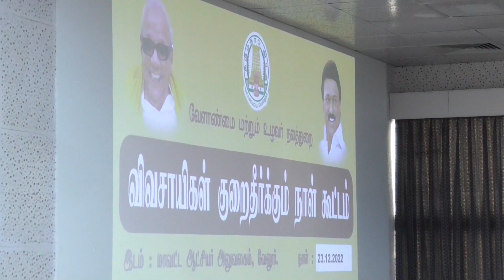VLR VELLORE FARMERS GRIVIENCE DAY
வேலூர்   23-12-22

 பாலாற்றில் தோல் கழிவுநீரை கொட்டுவதை தடுக்க தடுப்பு சுவர்களை அமைக்கவேண்டும் ஆறுகளின் குறுக்கே தடுப்பணைகளை கட்ட வேண்டும் - ஆம்பூர் கூட்டுறவு சர்க்கரை ஆலையை மீண்டும் துவங்க வேண்டும் உள்ளிட்ட கோரிக்கைகளை விவசாயிகள் குறைதீர்வு கூட்டத்தில் விவசாயிகள் வலியுறுத்தினார்கள்
      வேலூர்மாவட்டம்,வேலூர் சத்துவாச்சாரியில் உள்ள மாவட்ட ஆட்சியர் அலுவலகத்தில் மாவட்ட ஆட்சியர் குமாரவேல் பாண்டியன் தலைமையில் விவசாயிகள் குறைதீர்வு கூட்டமானது நடைபெற்றது இதில் மாவட்ட வருவாய் அலுவலர் ராமமூர்த்தி மற்றும் வேலூர் மாவட்டத்தின் பல்வேறு பகுதிகளை சேர்ந்த விவசாயிகள் மற்றும் பலதுறைகளை சார்ந்த அரசு அதிகாரிகள் பங்கேற்றனர் இந்த கூட்டத்தில் பாலாற்றில் அதிக அளவு தண்ணீர் செல்கிறது இதனை பயன்படுத்தி ஆம்பூர் பேரணாம்பட்டு ஆகிய பகுதிகளில் உள்ள தோல் தொழிற்சாலைகள் தோல் கழிவுகளை பாலாற்றில் கலக்கின்றனர் இதனால் நீர் மாசு ஏற்படுகிறது இதனை தடுக்கவும் விவசாயத்தை பாதுகாக்கவும் தோல் தொழிற்சாலைகளுக்கு அருகில் பாலாற்றில் தடுப்பு சுவர்களை அமைக்க வேண்டும் மேலும் பாலாற்றின் குறுக்கே தடுப்பணைகளை அமைக்க வேண்டும் ஆம்பூர் கூட்டுறவு சர்க்கரை ஆலை மூடப்பட்டு திறக்கப்படாததால் கரும்பு விவசாயிகள் கடுமையாக பாதிக்கபடுகின்றனர் எனவே ஆம்பூர் கூட்டுறவு சர்க்கரை ஆலையை மீண்டும் திறக்க வேண்டும் ஏரிகள்  நீர் செல்லும் கால்வாய்களை தூர்வார வேண்டும் நீர் நிலைகளை பாதுகாத்து விவசாயத்தை பாதுகாக்க வேண்டுமென கோரிக்கைகளை வலியுறுத்தி பேசினார்கள்